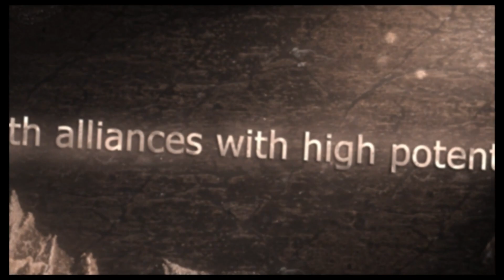[GOTWIC] SIEGE of WINTERFELL NFI vs RUs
Hello,

welcome to the new Season Siege of Winterfell.
Our First Match up is against RUs aka how you all know BAIZIMING.
WE participated with 85 players and RUs with 80.
Both alliances will split into 2 sided, one will go left to the Armory which gives 50% attack and defence, the other half will go to Hotsprings which gives 100% healing buff!!!

What you want to see? you can write me on discord DirilisErtgl#4105 or here in the comments

Beautiful people, fun time, and respect each other!